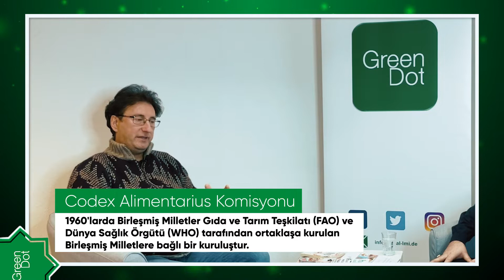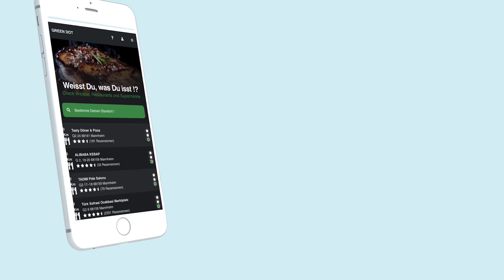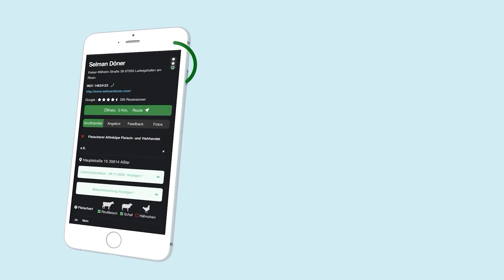Helal Gıda Ve Günümüzdeki Durumu | 2.Bölüm (Aktuelle Situation von Halal Ernährung-Teil-2)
Şimşek Food Quality Systems kurucusu gıda yüksek mühendisi Harun Şimşek ile gerçekleştirdiğimiz röportajın ikinci bölümü.

*Addresse:*

Halal Lebensmittel e.V.
Rheinhorststraße 3, 67071 Ludwigshafen / Deutschland

*App:*

*Social Media*

*Spenden:*

KT Bank

BIC : KTAGDEFFXXX

Problematik

Das Problem beim heutigen Konsum ist, dass "Halal-Standards" nicht ausreichend berücksichtigt werden, zumal Gastronomen und Einzelhändler ihre Fleischlieferanten ständig wechseln. Hier muss der Konsument sich mit der Arbeit belastet sehen, ständig nach den Fleischlieferanten zu fragen und sich zu informieren, ob die "Halal-Standards" eingehalten werden.
Ein weiteres Problem, bei dem sich viele Muslime heutzutage überfordert sehen, ist, dass der Markt in Sachen Halal-Standards intransparent ist. Unzählige Gastronomen und Einzelhändler gibt es auf dem Markt, die mit „Halal-Logo“ werben. Von welchen Lieferanten sie ihr Fleisch tatsächlich beziehen und ob es den islamischen Halal-Standards entspricht, bleibt dem Konsumenten meist verborgen.

Lösung

Die App „Greendot“ hat für dieses Problem eine Lösung. „Greendot“ ist ein einzigartiges Projekt mit dem Ziel, die Muslime in Sachen "Halal-Standards" zu bereichern. Beim Projekt „Greendot“ handelt sich um eine App mit der Aufgabe, alle Gastronomen und Einzelhändler in der Umgebung auf Halal-Kriterien zu überprüfen.
Alle Fleischanbieter z.B. Einzelhändler, und Gastronomen, die mit dem Logo halal werben, werden bei der App erfasst, in dem sie ihre Daten eingeben und anschließend den Lieferantenschein hochladen. Aufgrund des Lieferscheins, der bei der App angezeigt wird, kann der Kunde leicht nachverfolgen, von wo das Fleisch bezogen wird. Den Konsumenten wird es somit ermöglicht, „Halal-Fleisch“ zu identifizieren.
Aktualität

Das besondere bei der App ist, dass Daten hinsichtlich des Bezuges des Fleischs stets aktuell sind und jeden Monat vom Anbieter aktualisiert werden müssen. Somit wird gewährleistet, dass die Sicherheit des Halal-Versprechens vom Anbieter stets gegeben ist. So hebt sich die App Greendot von anderen Apps aus, da die Daten stets aktuell sind.

Eigene Bewertung

GreenDot überlässt die Bewertung bzgl. der Halal-Kriterien den Konsumenten. Die Konsumenten entscheiden selbst, ob die Informationen in der Bekanntmachung des Großhändlers ausreichend sind, um da zu konsumieren. Halal Lebensmittel e.V. und die zur Verfügung gestellte App GreenDot nehmen diesbezüglich keine Bewertung vor.